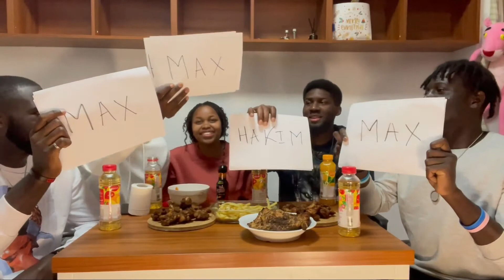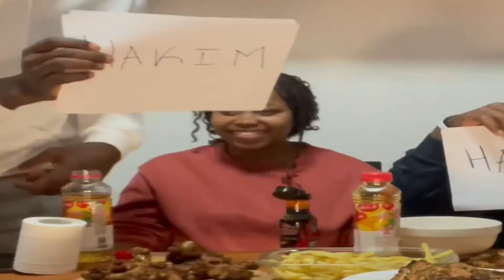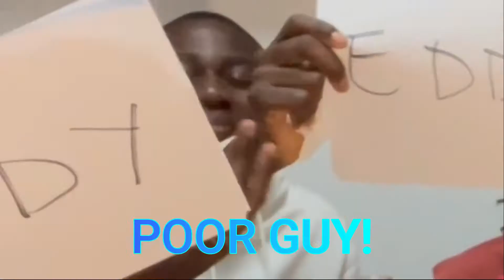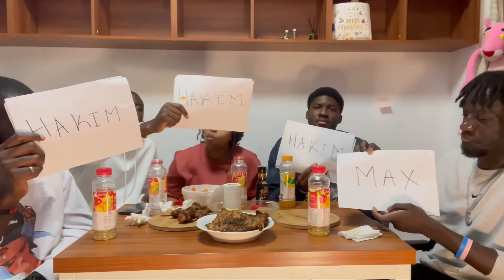THE CRAZIEST FART SPRAY PRANK+NUCLEAR FIRE SAUCE CHALLENGE| who's most likely to fartspray